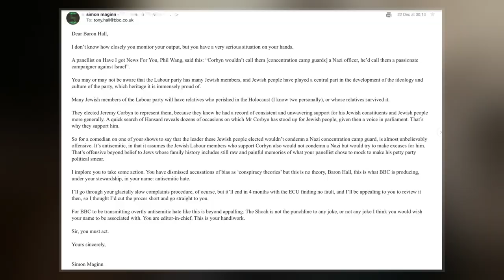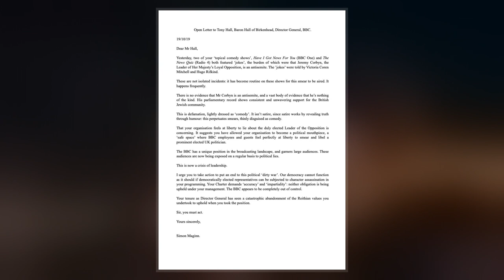Tony Hall, Baron Hall Of Birkenhead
Anthony William Hall, Baron Hall of Birkenhead, CBE  is a British life peer.  He was Director-General of the BBC between April 2013 and August 2020, and chaired the Board of Trustees of the National Gallery until 22 May 2021.